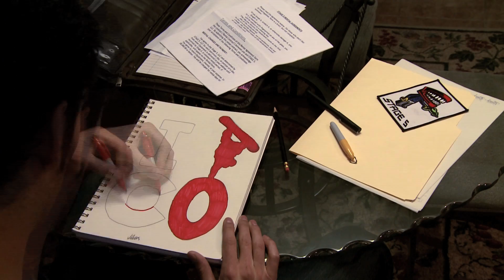Inspired by CO - I RIDE CO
Just a short video clip of a project done for a fellow friend. This video was done in 09 but has been private. Enjoy.